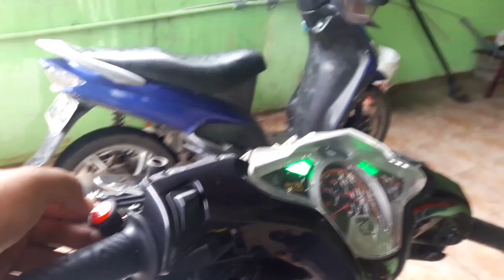CARA MEMBUAT SEIN DUA SENDIRI ! TUTORIAL MEMBUAT SEN 2 / LAMPU HAZARD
asik tutorial lagi. ini adalah tutorial cara membuat lampu sein dua atau lampu hazzard dengan mudah bahkan bisa sendiri di rumah. liat videonya sampe abis biar ga nanya muluk!